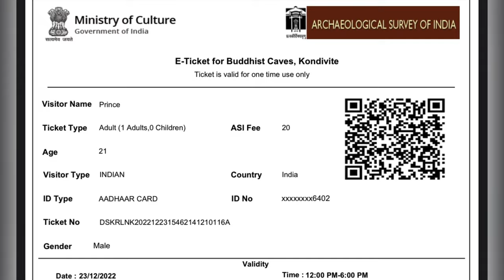Mahakali caves - Mumbai | महाकालि केव्स | kondivita caves 2000 years old history | Haunted vlogs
| Mahakali caves Andheri east - Mumbai | महाकालि केव्स | mahakali caves history vlog | Haunted VLOG | 2000 YEARS OLD CAVE |
Hello Guys, (नमस्ते 🙏, शास्त्रीकाल, आधाब )
Prince is Here in This video, this is my  Vlog video i hope You enjoy it if there is any thing which is showing voilation or Abusing to any thing or person then I am sorry For that and I am just try to make or to create funny movements. So i am trying my best in every next Video .

🙏PLEASE WATCH THE VIDEO AND SHOW SOME SUPPORT TO YOUR BROTHER❤️BY JUST doing Simply 👇

CHANNEL  ||

Address : 👇👇
Mahakali Caves Rd, Sunder Nagar, Andheri East, Mumbai, Maharashtra 400093
Bus No : 333 from Andheri East Station.

INFORMATION:

The Kondivite Caves, also known as Mahakali Caves, are a group of 19 rock-cut monuments built between 1st century BCE and 6th century CE.

This Buddhist monastery is located in the eastern suburb of Andheri in the city of Mumbai (Bombay) in western India. The monument consists of two groups of rock-cut caves – 4 caves more to the north-west and 15 caves more to the south-east. Most caves are viharas and cells for monks, but Cave 9 of the south-eastern group is chaitya. Caves in the northwest have been created mainly in the 4th – 5th century, while the south-eastern group is older. The monument contains also rock-cut cisterns and remnants of other structures.

mahakali caves kaise jaye
Mahakali Caves Timings
Mahakali Caves Openings
Mahakali caves Address
Mahakali CAVES at Andheri
Mahakali caves at andheri east
Mahakli caves Haunted
Mahakali caves Road
Mahaklai caves By bus
Historical Place in Mumbai
Mumbai places to visit
mahaklai caves Horror story
Caves And fort in india
Mumbai famous Place
my first vlog
Caves vlog in hindi
historical places in mumbai
historical place in india
mahakali
mahadev
mahakal
durga
jaimatadi
shiva
harharmahadev
bholenath
mahakaleshwar
shiv
hindu
maa
hinduism
devi
parvati
mahakaal
shivshakti
india
ujjain
mata
kali
navratri
durgamaa
maadurga